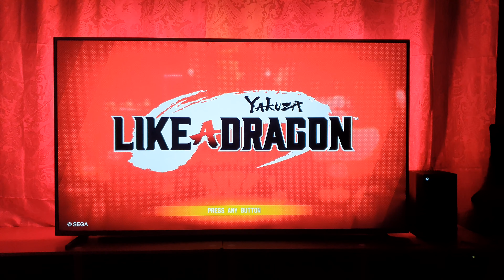YAKUZA LIKE A DRAGON TITLE SCREEN XBOX SERIES X IN AMBILIGHT 4K.